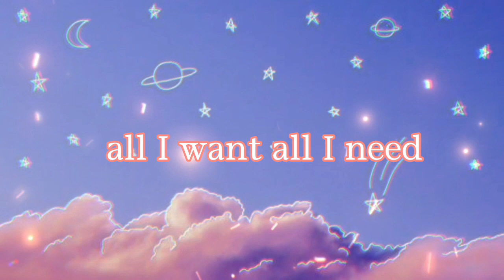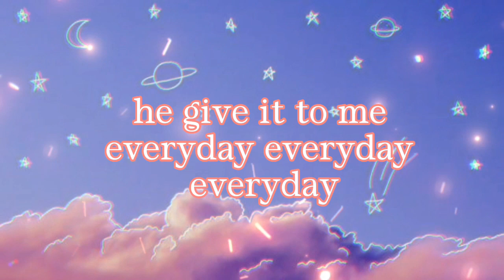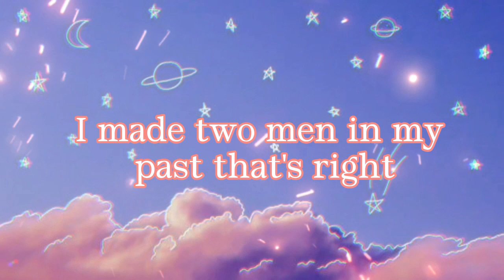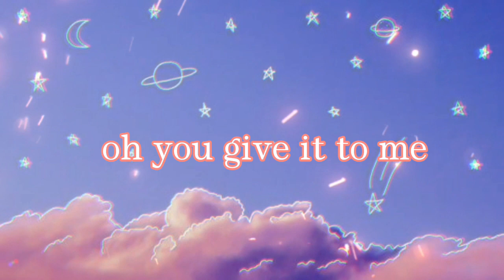Everyday- Ariana Grande (Lyrics)